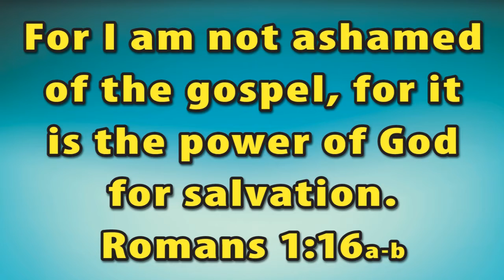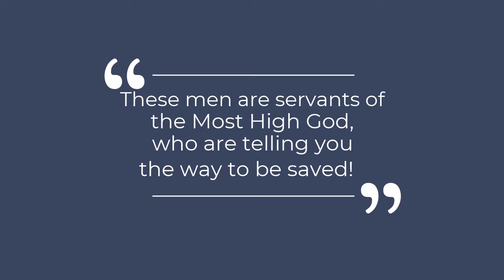God is with Paul & Silas in Prison - Part 1 (Lesson 2)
CEF - God's Church Expands: The Ministry of Paul
"God is with Paul & Silas in Prison"
Lesson 2 Sunday Sermon Message Part 1